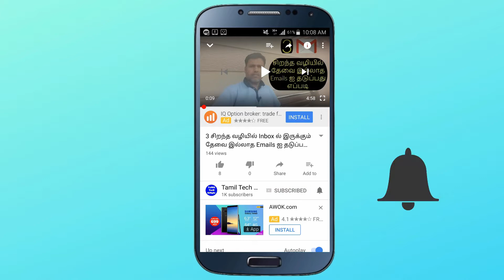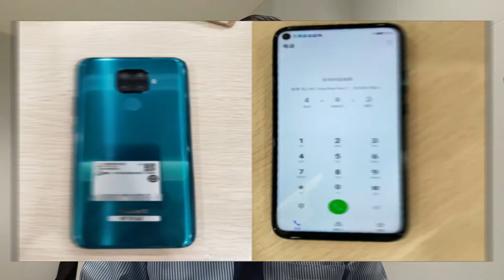10 Useful Things You Should Know About Huawei's Harmony OS🔥🔥🔥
Huawei's Harmony OS was launched developer conference 2019 in China. This operating system was an open-source and microkernel-based distributed operating system by Huawei HiSilicon. To useful feature about harmony OS then you need to keep watching this video until the end.